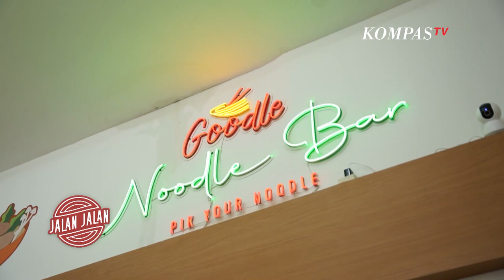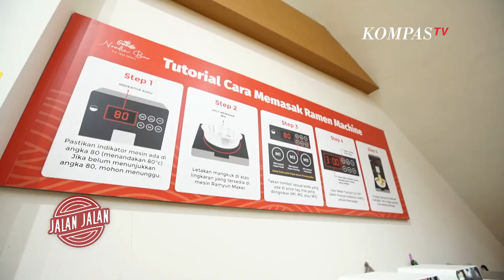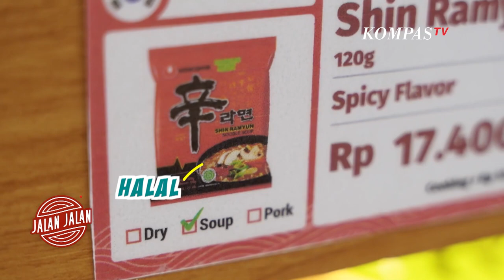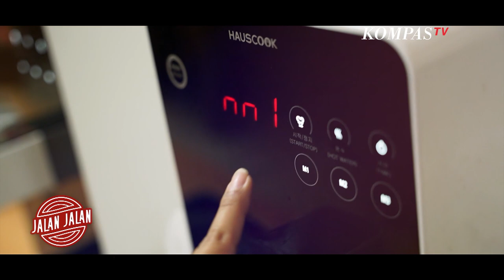Makan Mie Instan dengan Berbagai Macam Varian, Dari Berbagai Negara Loh!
KOMPASTV - Teman jalan,  yuk ikuti  Steffy Ai dan Anna Kinanti hangout di jakarta,  bermain sepatu roda di skatelovers, makan mie viral  di goodle noodle bar.

Awal mula mendirikan resto mie instan ini bertujuan untuk memberikan pengalaman makan mi instan yang baru, terutama dari segi varian dan juga mesin ramen otomatis yang sebelumnya belum begitu populer di Indonesia.

Ide pembuatan bisnis Goodle Noodle Bar berawal dari sang owner yang ingin membuat  sebuah restoran mie dengan konsep yang berbeda. Meskipun budaya makan mie instan di Indonesia besar, namun masih sangat jarang restoran yang menawarkan varian mie yang beragam dalam satu tempat, terutama yang memberikan pilihan mie instan Asia.

saksikan jalan jalan setiap minggu 10:30 wib hanya di kompas tv, jalan jalan lets go..